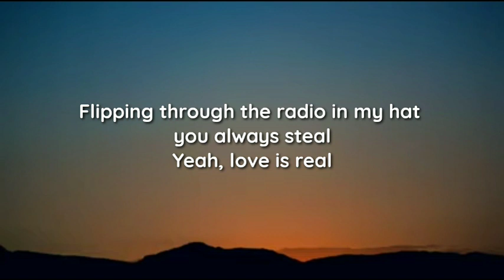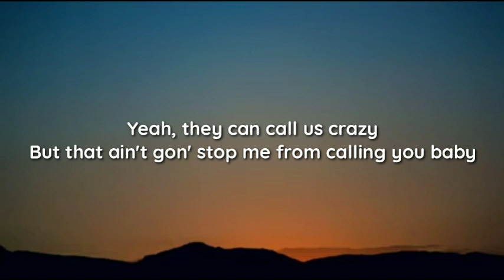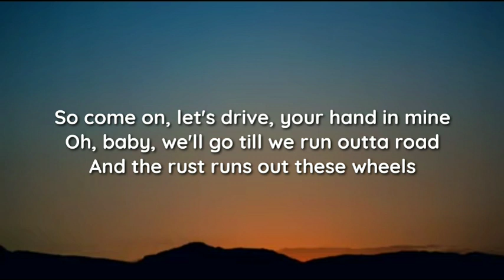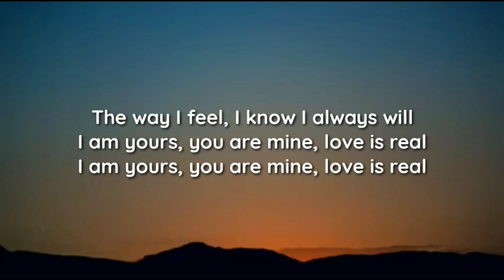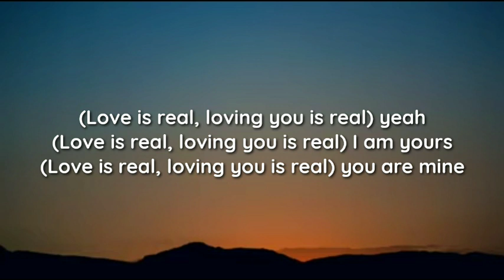Morgan Evans - Love Is Real (Lyrics)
lyrics

"Love Is Real"

Bare feet on the bench seat, highway and the sky
Bandana in your blue jeans, you DJ, I drive
Flipping through the radio in my hat you always steal
Yeah, love is real

Quick stop at a Texaco, last exit for miles
Tank top and a Topo-Chico, high on your smile
Feeling like a polaroid, the way time's standing still

And I could drive, your hand in mine
Oh, baby, we'll go till we run outta road
And the rust runs out these wheels
The way I feel, know I always will
I am yours, you are mine, love is real

Soon as It's Your Love came on, I felt every word
Hearing your pretty voice sing along changed the way I heard
The way I feel, the way I see, honestly make me believe

That I could drive, your hand in mine

Yeah, love is real, baby

Yeah, they can call us crazy
But that ain't gon' stop me from calling you baby

So come on, let's drive, your hand in mine
The way I feel, I know I always will

(Love is real, loving you is real) yeah
(Love is real, loving you is real) I am yours
(Love is real, loving you is real) you are mine
(Love is real, loving you is real) love is real
(Love is real, loving you is real) mmh-hm
(Love is real, loving)